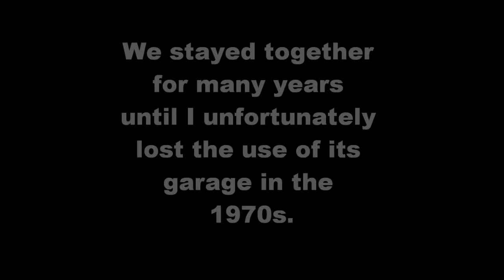FIFTY YEARS WITH A CLASSIC SCOOTER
A British DAYTON ALBATROSS from 1959.
In the late1950s I owned a series of British made Motor scooters, the best of which was the Dayton Albatross. I used this for many happy years for work and for pleasure. Included in this tribute to a great machine are photos taken at several period scootering activities.

In the 1960s an International Scooter rally was held in the Isle of Man just after the famous tt Motorcycle races.The Dayton took me there.
 Back in1961 you could load your car or bike onto a plane and fly with it to France with Silver City Airlines.That was very convenient. I suppose modern economics explains why you can't do that today.
On the isle of Man similar competitive events to those of the TT Event but more applicable to scooters ran right through the week with awards being given.
There was also an Assembly Rally departing from many locations in the UK. I set out from Chudleigh in South Devon.In the photo at that start you can see a Vespa entrant still rebuilding his engine just before the starting time!
 In those days bikes and cars had to be hoisted on board the ship by cranes. Today you can drive on and off.

The restoration of the second Dayton was featured in the September 1998 edition of Scootering Magazine.